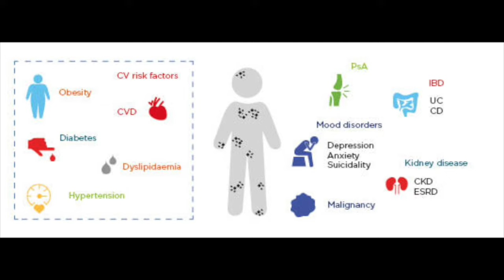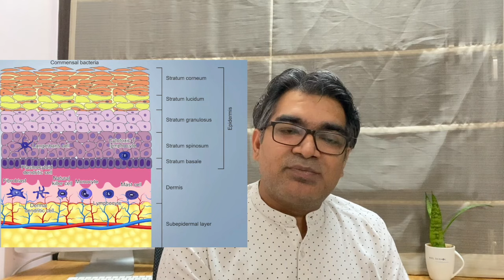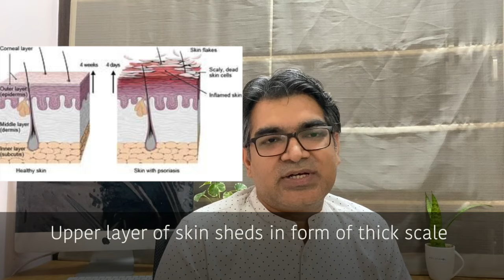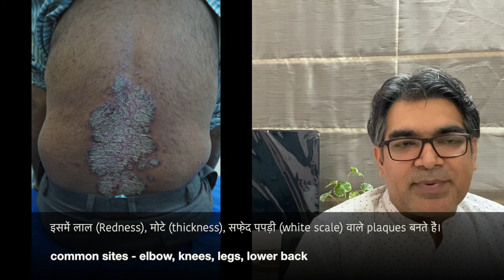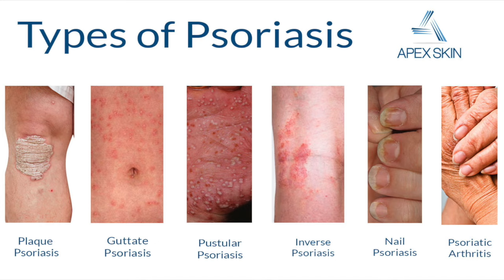Psoriasis Causes, Symptoms, Types In Hindi | सोरायसिस क्या है, क्यूँ होता है, कारण, लक्षण, प्रकार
Psoriasis (सोरीयसिस,सोरायसिस) causes (कारण), symptoms (लक्षण), types (प्रकार) in Hindi with pictures. Psoriasis kya hai, kyu hota hai everything is explained with pictures by dermatologist. this is first part of psoriasis video.
*Appointment Booking*

*Follow Us *